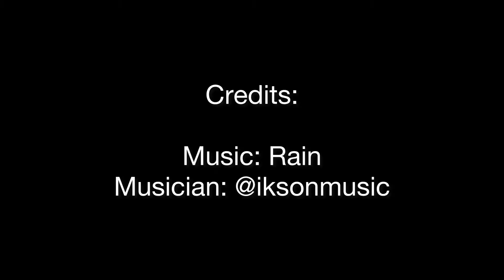Chicken Macaroni Salad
Credits:

Musician: @iksonmusic